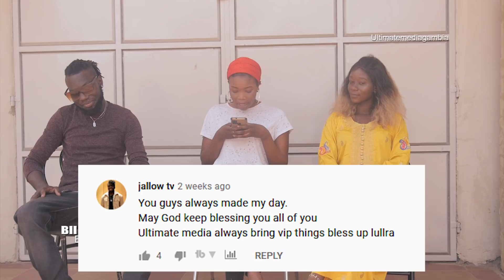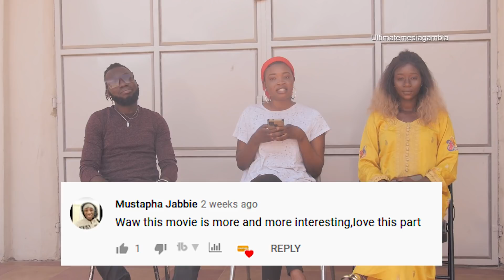Bii Tilo Movie Review SO 3 EP09 | COMMENTS AND SCENES | 🇬🇲 Gambian Mandinka Drama 2021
we offer the best price for ADS ON OUR PLATFORM